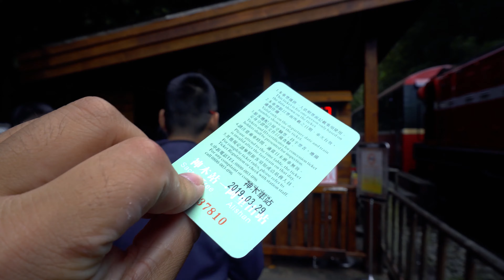阿里山小火车神木线 | Alishan Forest Railway Shenmu line train ride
Footage of the train ride on the Alishan Shenmu line.
This 5 min ride cost about 100NTD (a little less than €3) is quite expensive by Taiwanese standard. But it's definitely worth it.

It's recommended by the tourist centre to take the train from  Alishan train station to Zhaoping,
walk downhill to Shenmu station and then take the train back to Alishan station. So this is the second part of the trip.